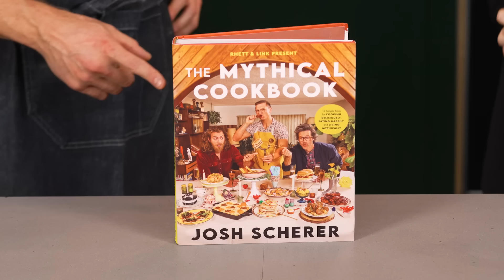Pro Food Critic Wants Revenge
Today, we're seeing if we can impress LA Times food columnist Jenn Harris with recipes from our NEW MYTHICAL COOKBOOK!

Pre-order the new Mythical Cookbook here!